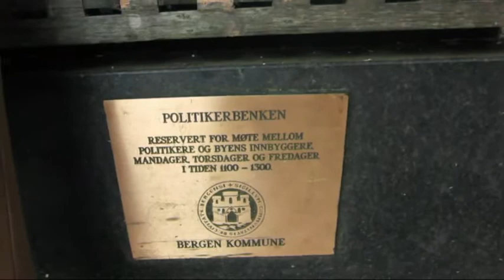TS Tabloid politikerbenken og menigmann